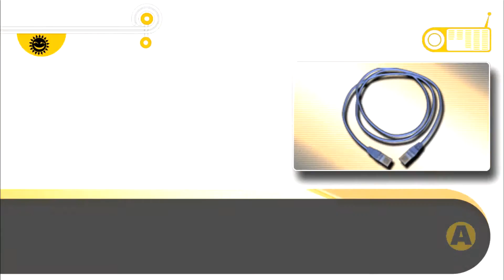Jugando a Danganronpa Trigger Happy Havoc [Español HD] [19]